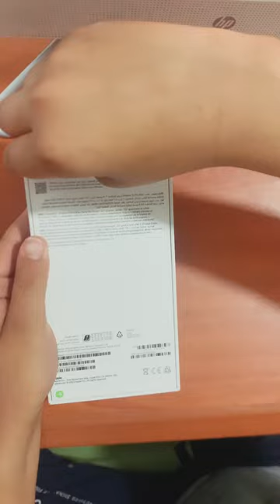Unboxing brand new iPhone 15 pro max (1TB)